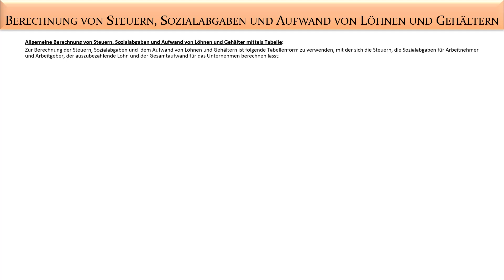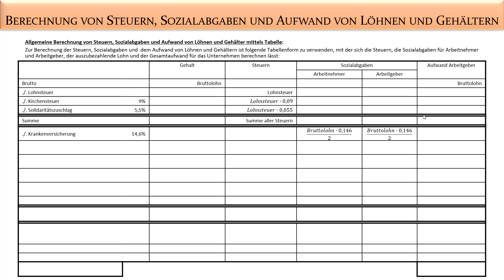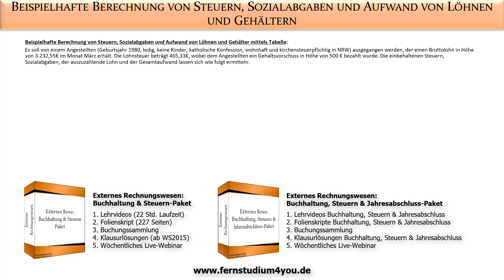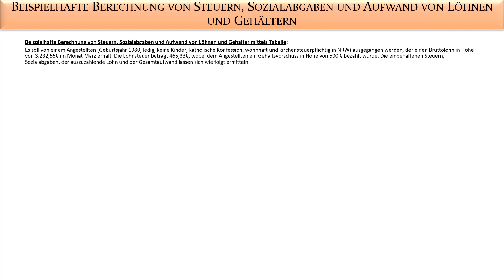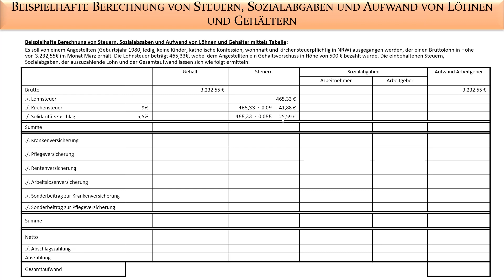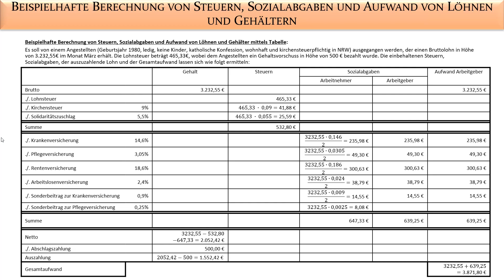Externes Rechnungswesen: Löhne und Gehälter - Lohnabrechnungsschema - Fernuni Hagen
In diesem Video sprechen wir über das Lohnabrechnungsschema, welches in der Klausur bei der Verbuchung von Löhnen und Gehältern vorkommt. Wir lernen alle Steuern, Sozialabgaben und den Gesamtaufwand des Unternehmers im Lohnabrechnungsschema zu berechnen. Weitere Informationen ►►